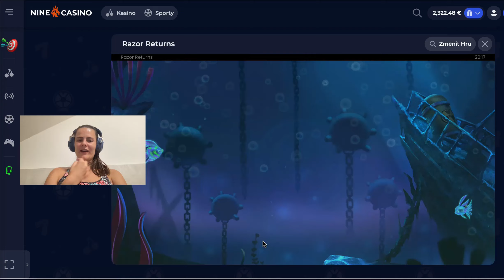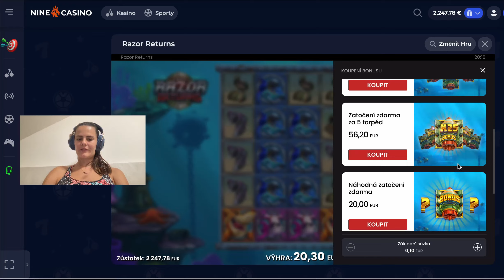🦈Razor Returns🦈 (Push Gaming) ▷ 🔥 Žraločí herní automat, poslední bonusová hra v topu!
🔞 Ministerstvo financí varuje:
Tímto videem, nijak nenavádím k hraní výherních automatů.
JDE POUZE O ZÁZNAM MOJÍ HRY !! .
!!! POUZE PRO ÚČASTNÍKY STARŠÍ 18 LET !!!